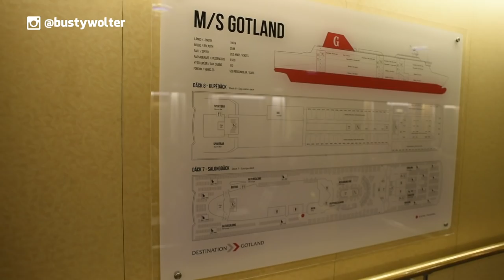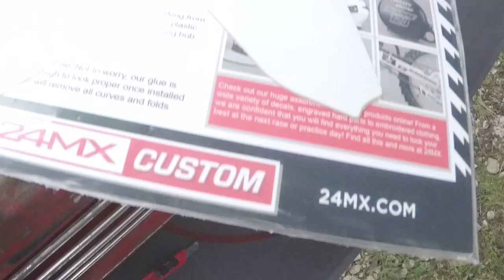GOTLAND GRAND NATIONAL Vlog 2: Reise und Rennvorbereitungen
Endlich wieder ein Roadtrip! Teil 2 des GGN Vlogs zeigt mit welchen Herausforderungen Busty bei der Anreise kämpfen muss und welche letzten Vorbereitungen er noch an seinem Motorrad vornimmt sowie welche Teile noch angebaut werden, um für das Rennen bestens gewappnet zu sein.